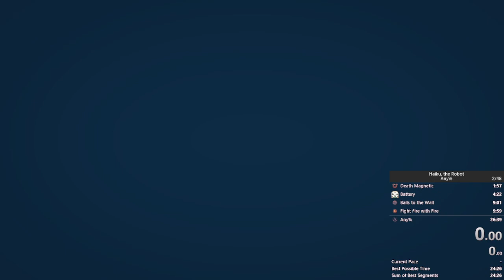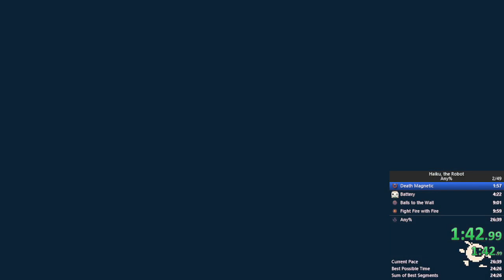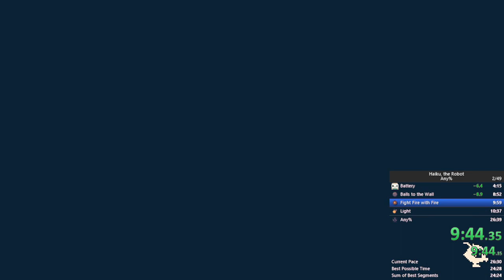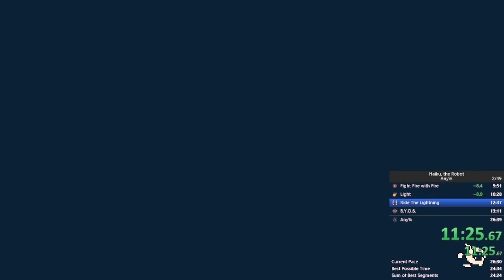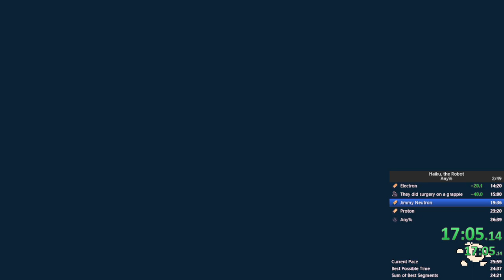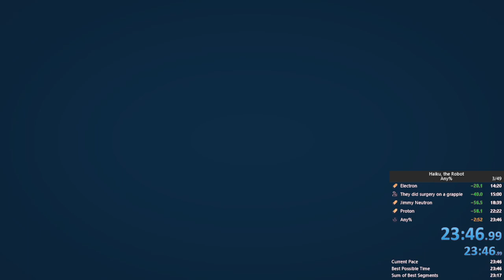Haiku, The Robot - Any% 23:46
cool video gaem